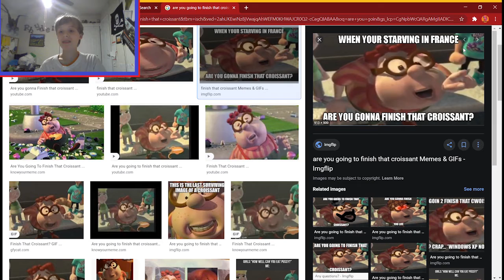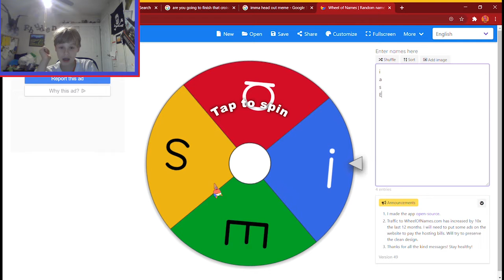who is the best meme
sorry i wonk post for about a week